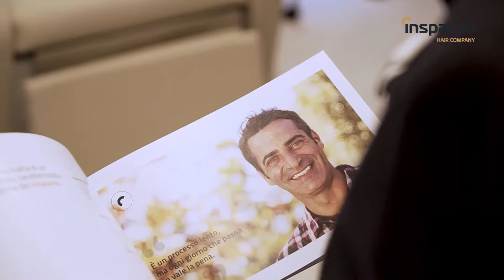Inauguración de la clínica Insparya en Milán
El 14 de noviembre abrimos las puertas del primer centro italiano de Insparya a las principales autoridades y medios locales.

Los asistentes fueron recibidos por los fundadores del Grupo Insparya y pudieron conocer las motivaciones que llevaron al CEO y co-fundador Paulo Ramos y al co-fundador Cristiano Ronaldo a invertir en el sector de la salud capilar.
A continuación, junto con Carlos Portinha, CCO del Grupo, y Fabio Miraglino, Country Manager de Italia, realizaron una visita guiada por el interior del centro y pudieron conocer la inversión del Grupo en ciencia y tecnología en el Insparya Science and Clinical Institute.

Junto a los portavoces de Insparya, varias autoridades locales, representantes de Milán y de la región de Lombardía, abrieron la rueda de prensa dando la bienvenida a Insparya a Milán.

Para más información sobre el nuevo centro Insparya de Milán, entra insparya.it